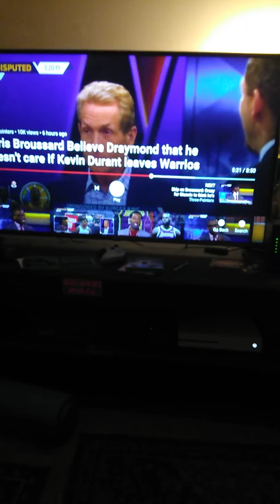Spurs Talk : Real Life Shyt